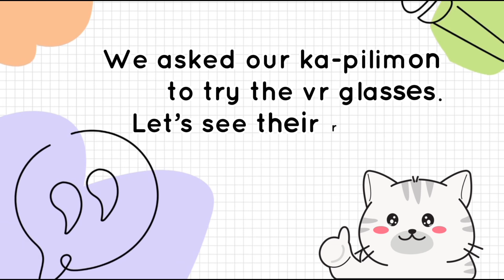The One With The VR Experience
Uploaded for school purposes only (Living in IT Era)

Submitted By: BSPSY 3A

Evangelista, Divine Mercy
Guerra, Rona Lee Anne
Medina, Michaela
Paez, Fane Ann
Yeo, Shermaine